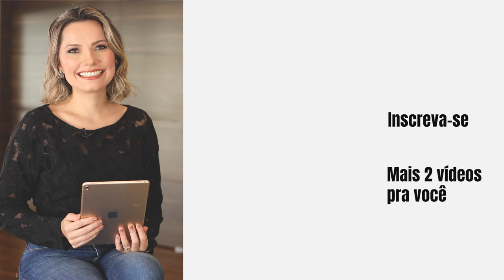Existe o Melhor Momento Na Carreira Pra Maternidade? - Laura Widal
Existe o Melhor Momento Na Carreira Pra Maternidade?

Algumas mulheres sempre tem a dúvida: qual a melhor idade para engravidar ?

Eu ouvi a seguinte frase de uma profissional que estava em um momento decisivo de carreira e de vida:  "Eu esqueci de ser mãe, eu estava cuidando da minha carreira". Muito preocupada com o seu plano de carreira, ela se aproximou da idade onde o relógio biológico por ser fator determinante.

No vídeo de hoje eu vou compartilhar com vocês como fiz para conciliar maternidade e carreira e deixar a Laura especialista em desenvolvimento pessoal de lado em alguns momentos e trazer alguns pontos para avaliarmos juntas e entender se existe um momento certo para engravidar em sua vida profissional.

Se você também tem a dúvida sobre o melhor momento na carreira para maternidade, vem comigo que temos bastante coisa pra compartilhar!